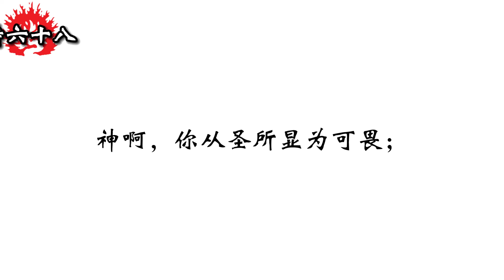和合本圣经 • 诗篇第68篇 胜利之歌(旧约国语 普通话) | Mandarin Bible • Psalm 68